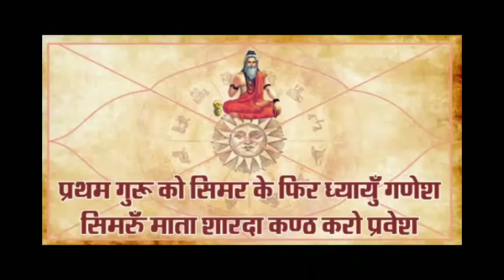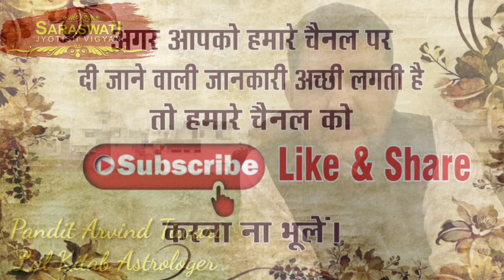Special episode General information Surya according to Lal Kitab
Special episode General information surya grahan ke bare mein Lal Kitab ke anusar explain by Pandit Arvind Tiwari